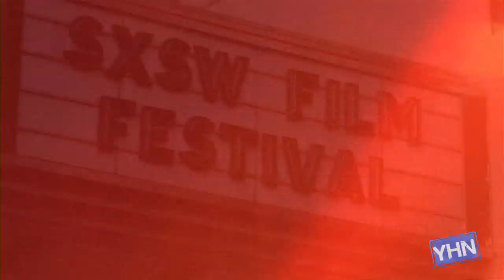SXSW Fresh Face Tara Lynn has Killer Bangs!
Young Hollywood is in rainy Austin for SXSW where Tara Lynn is a definite fresh find of year's festival!  We sit down with her and co-star Joel Murray and  director Bobcat Goldthwait to talk about their dark comedy 'God Bless  America'. Bobcat explains what he saw in young Tara to cast her in the  role of a killer, and all three confess their favorite reality TV guilty  pleasures! Hosted by Kinsey Schofield.